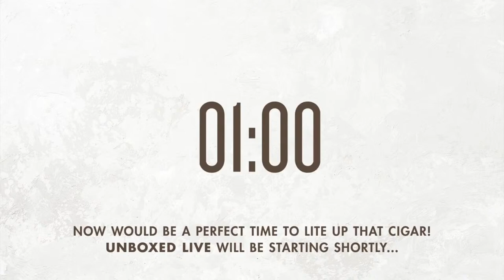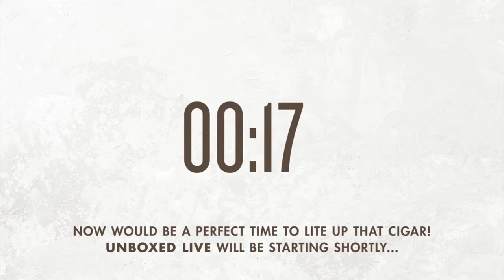One Smokin’ Breakfast: What Morning Cigar is Right for You?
Sun’s up—time to crack open your humidor! On your fresh palate, a cigar first thing in the morning can be your favorite smoke of the day—if you choose wisely. See how to pick a morning cigar that tastes good with coffee. Learn what mellow, medium or full strength mean to a cigar smoker. And find out if the wrapper color tells you how strong a cigar is. The right cigar, my friend, is indeed a great way to start the day.

Nate's Picks:
HVC Hot Cake: